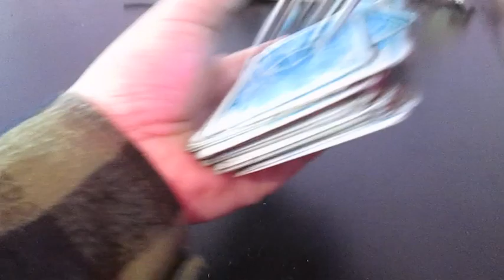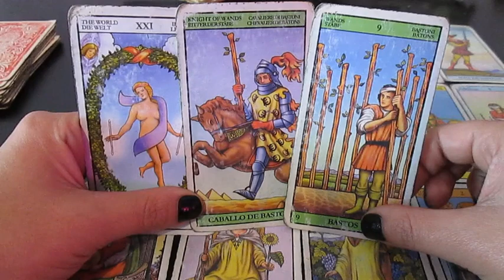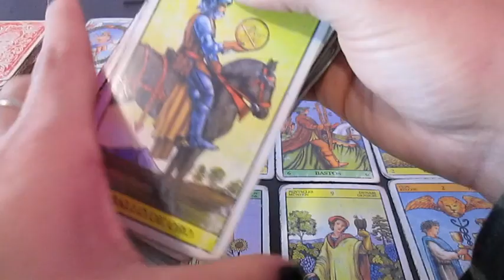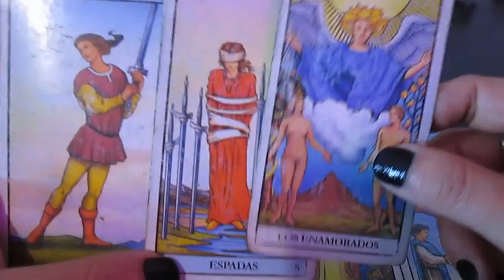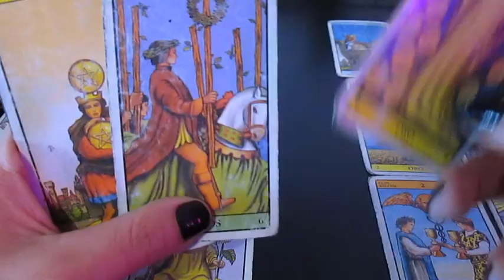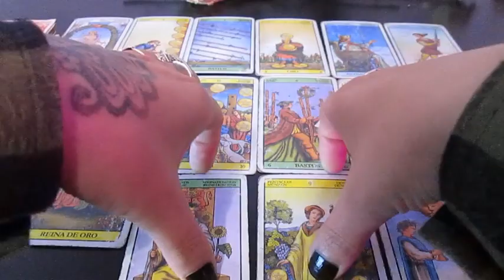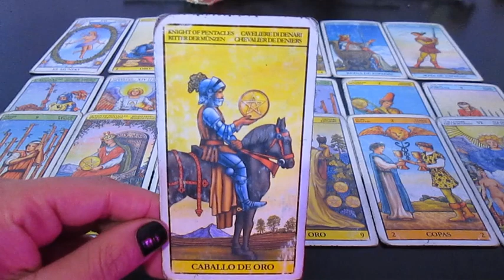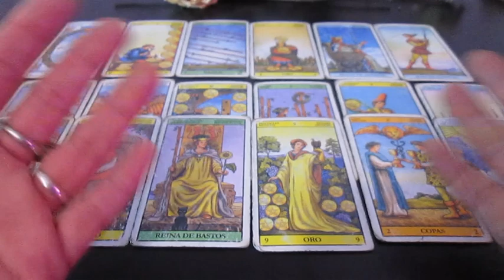GEMINIS TAROT ⚡Vas a replantearte muchas cosas! mes de valorarte⚡ Cómo amas?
Muchas gracias!!  ♥️♥️♥️